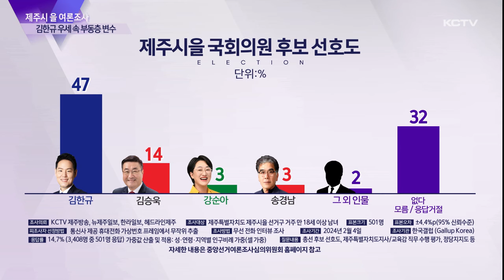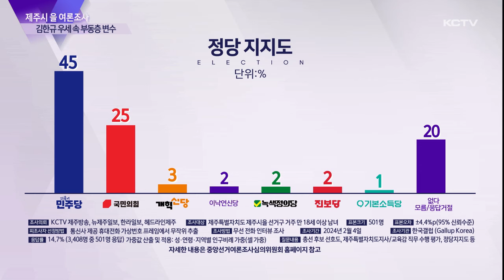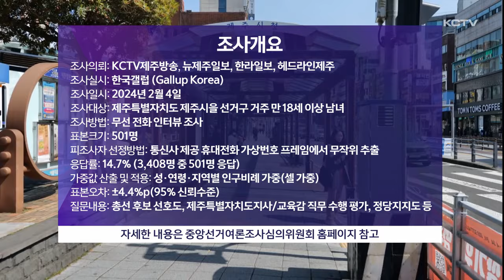[제주시을] 김한규 우세 속 부동층 '변수'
다음은 제주시을 선거구입니다.

재선에 도전하는 더불어민주당 김한규 의원이 큰 격차로 앞선 가운데 국민의힘 김승욱 전 제주시을 당협위원장은 60대 이상에서 상대적으로 높은 지지를 얻었습니다.

제주시 을 선거구의 국회의원 후보 선호도를 물었습니다.

더불어민주당 김한규 의원이 47%
국민의힘 김승욱 전 제주시 을 당협위원장 14%로
3배 이상 차이를 보였습니다.

녹색정의당 강순아 제주시 을 위원장 3%
진보당 송경남 제주도당 서비스 현장위원장 3%

선호하는 후보 없다와 모름 또는 응답거절은 32%였습니다.

조사개요
조사의뢰: 뉴제주일보, 한라일보, 헤드라인제주, KCTV제주방송
조사실시: 한국갤럽
조사일시: 2024년 2월 4일
조사대상: 제주특별자치도 제주시을 선거구 거주 만 18세 이상 남녀
조사방법: 무선 전화 인터뷰 조사
표본크기: 501명
피조사자 선정방법: 통신사 제공 휴대전화 가상번호 프레임에서 무작위 추출
응답률: 14.7% (3,408명 중 501명 응답)
가중값 산출 및 적용: 성·연령·지역별 인구비례 가중(셀 가중)
질문내용: 총선 후보 선호도, 제주특별자치도지사/교육감 직무 수행 평가, 정당지지도 등